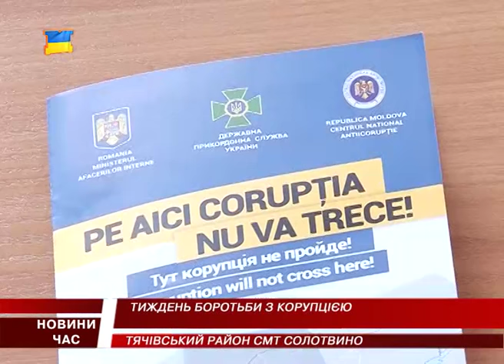На кордонах Закарпаття проводили роз’яснювальну роботу, як боротися із хабарниками